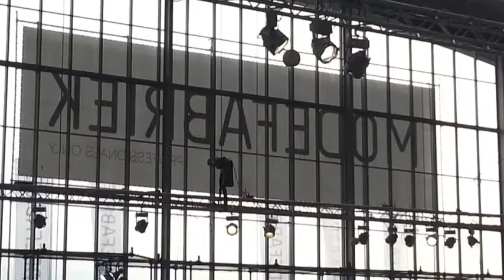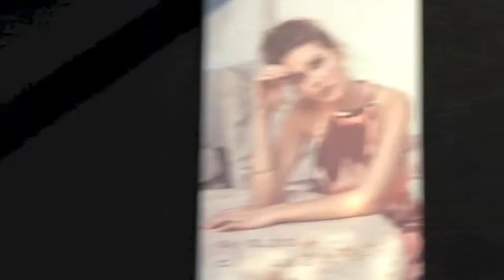No Man's Land Modefabriek januari 2014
Een terugblik op de Modefabriek in de RAI januari 2014.